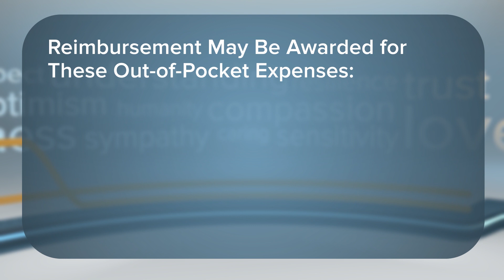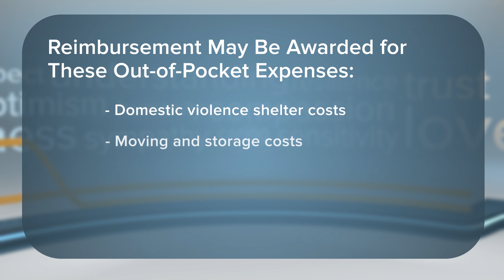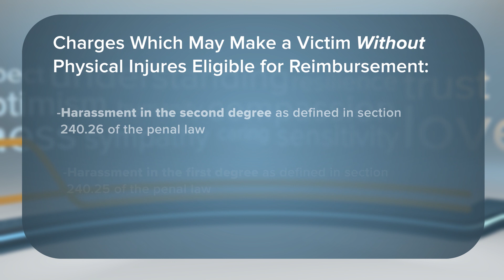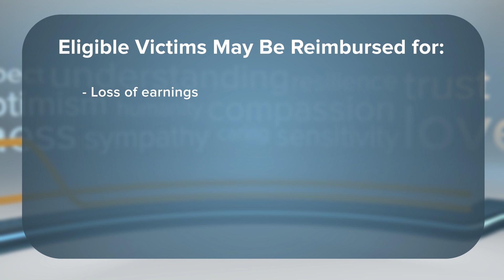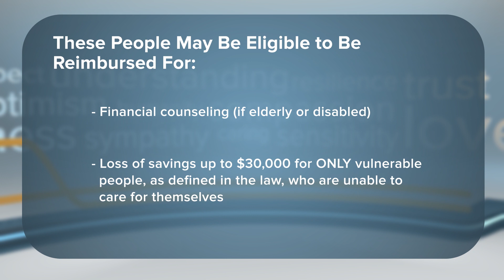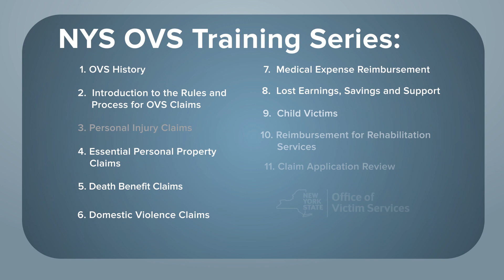03. Personal Injury Claims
A review of Personal Injury reimbursement claims.

Additional compensation claim guidance can be found under the Advocate Guidelines for Compensation section on the OVS VAP Training Center webpage